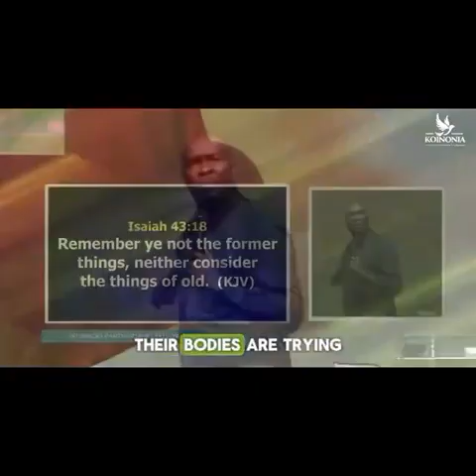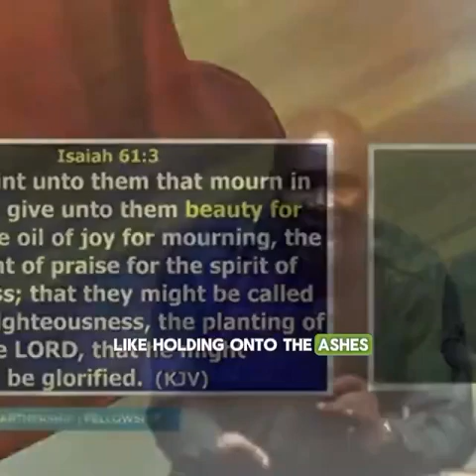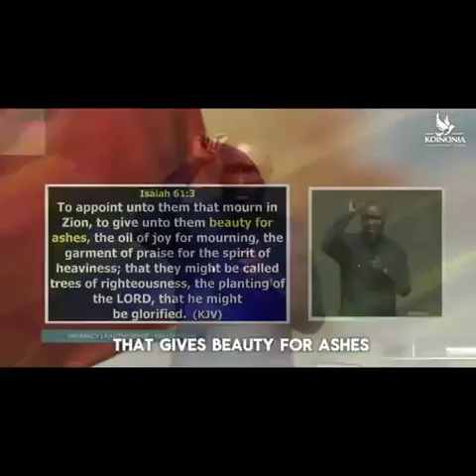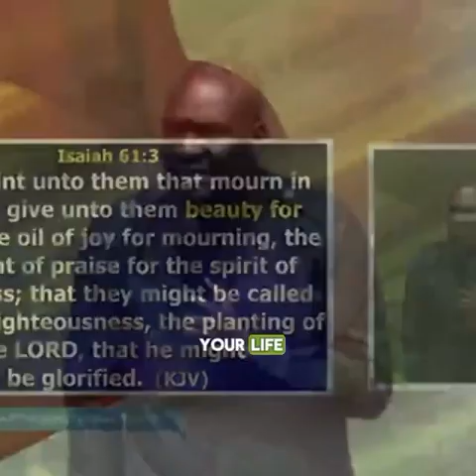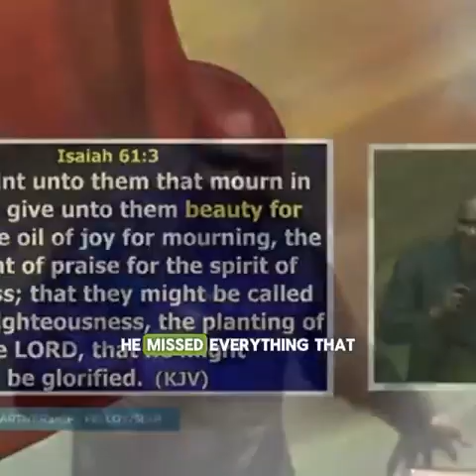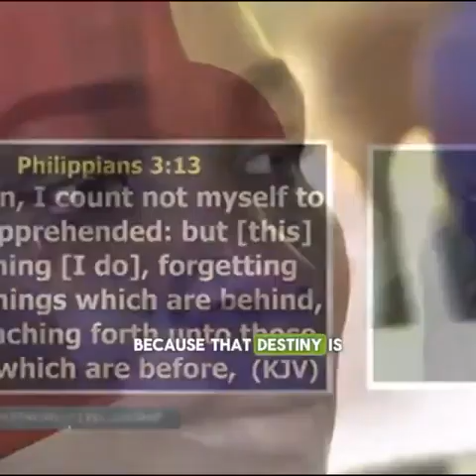Hopeless Situation by Apostle Joshua Selman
Every Hopeless situation can turn around for good if you hand it over to God.